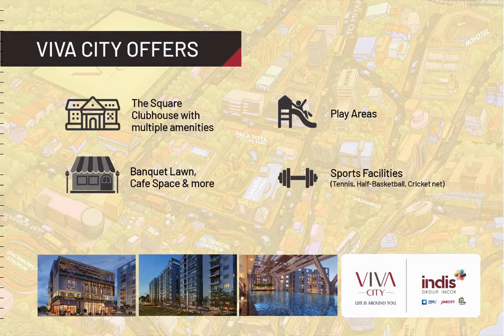Indis Viva City